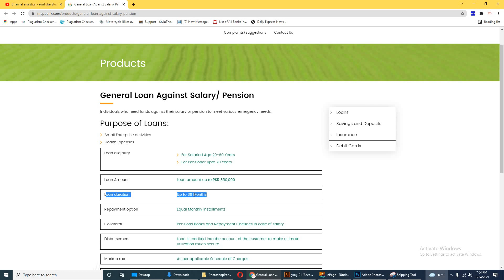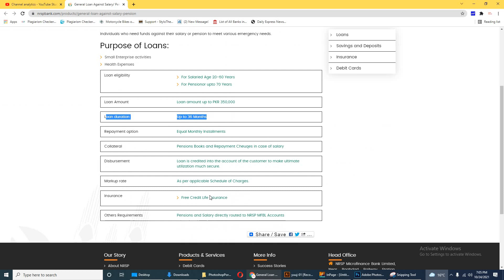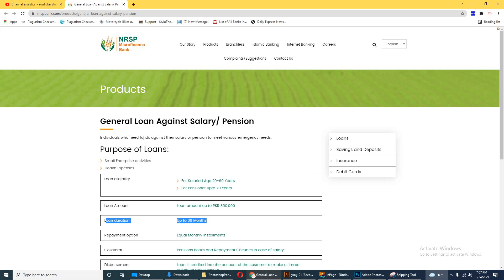nrsp bank salary loan - salary loan in pakistan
Nrsp bank salary loan details in Urdu
____   Our Website   __